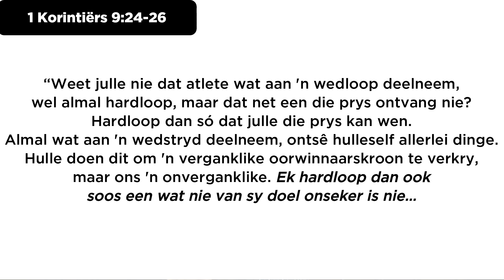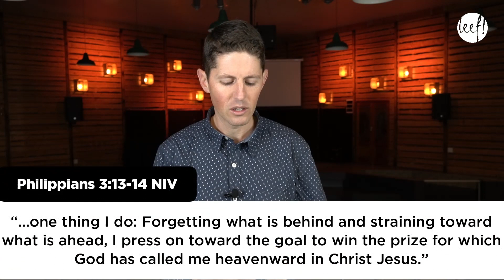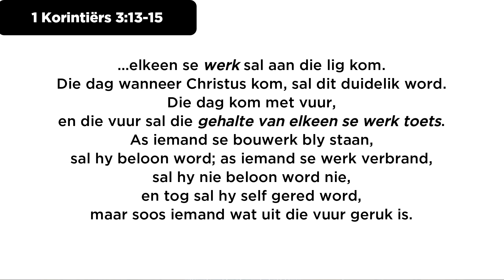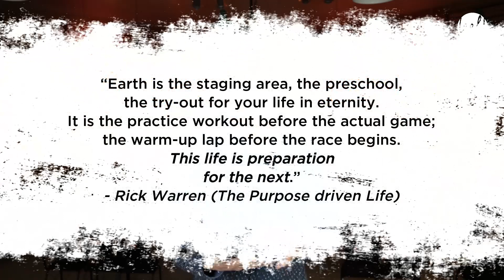Live on Purpose - Part 3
Welkom by Leef Gemeente se aanlyn diens vir Sondag 11 Julie! Maak gerus kontak met ons op Facebook of deur ons webtuiste.